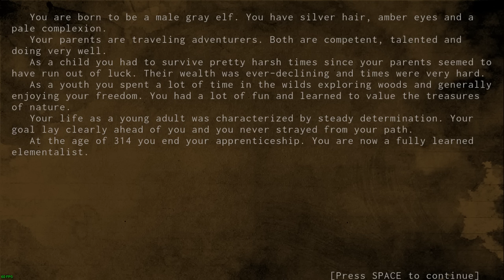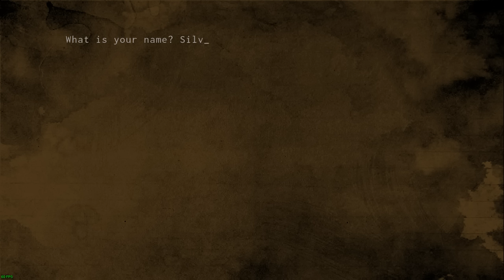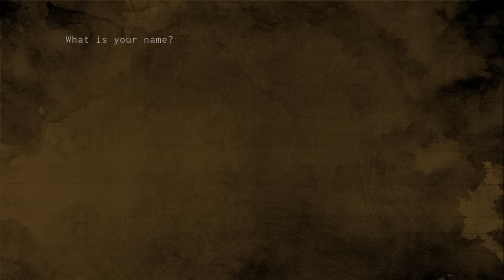Silver's ADOM Let's Play Part 3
Part 3 of my ADOM let's play series, we generate a few more characters this week which all die horribly of course, however we do break my record for longest lasting character and even finally manage to explore new sections of the map.